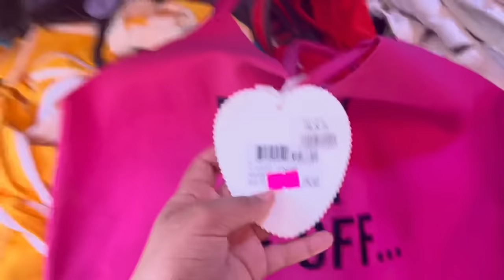Vlog fl ✨ BAL✨